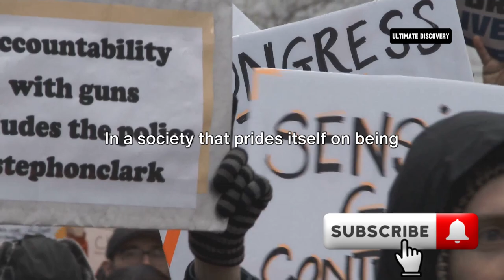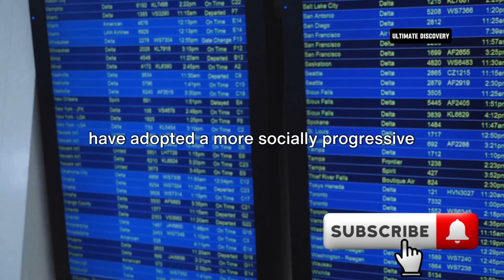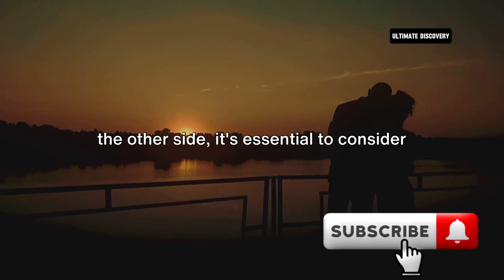Why are so many people leaving the United States?!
In this insightful video, we delve into the pressing issue of why more and more individuals are choosing to leave the United States, shining a light on the prevalent sentiments of political dissatisfaction driving this trend. Join us as we examine the various reasons behind this increase and explore the implications it may have on the nation. Let's start a conversation!

OUTLINE:

00:00:00 Introduction
00:00:17 The Political Climate
00:02:18 Economic Factors
00:04:16 Social Issues
00:06:07 The Global Perspective
00:08:07 Conclusion